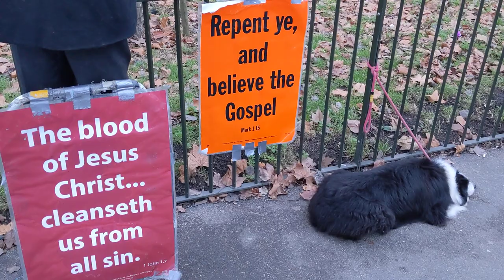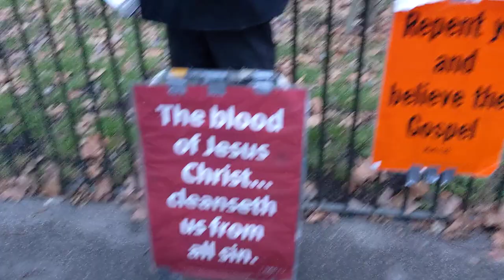(1) John Sherwood - Encourage Muslims - Speakers Corner Hyde Park London 1-1-2023.